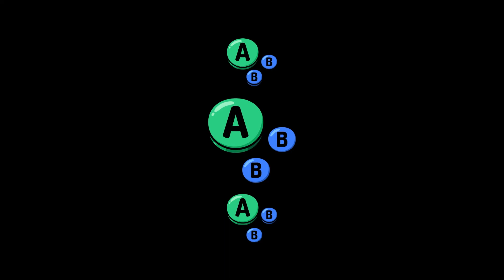GIMB # 49 | FatherPlum (Lucas) vs Nestea (Ness) Winners Quarter-Final | SSBU Ultimate Tournament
FatherPlum vs Nestea